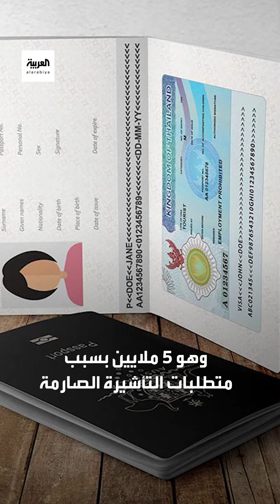دولة تمنح تأشيرة لمدة 5 أشهر لتنشيط السياحة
دولة تمنح تأشيرة لمدة 5 أشهر لتنشيط السياحة.. تعرف عليها
لمعرفة أحدث المستجدات.. عبر البث المباشر من هنا ⤵
وبإمكانكم متابعة العربية على منصات التواصل